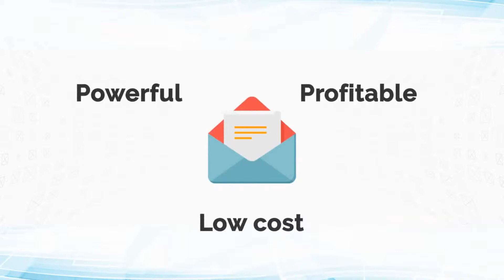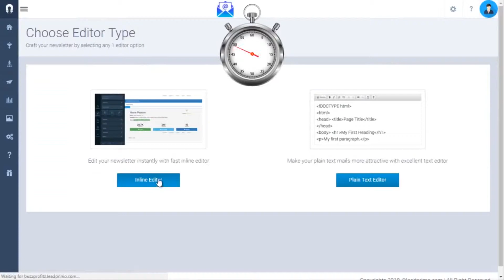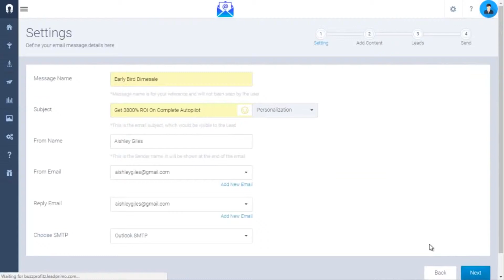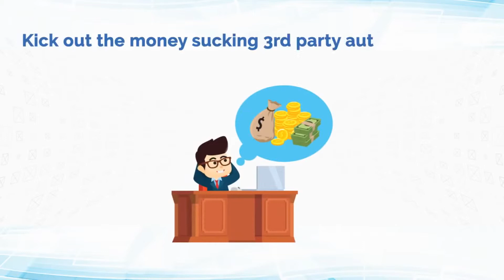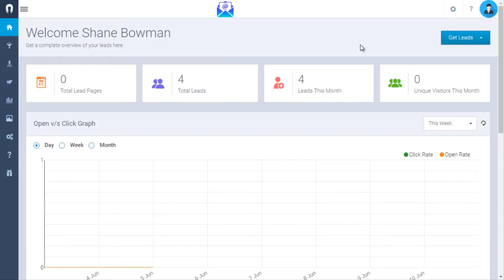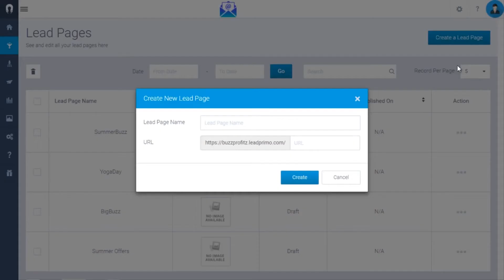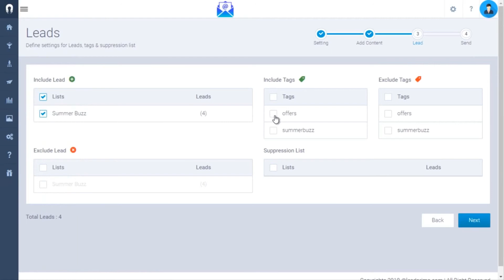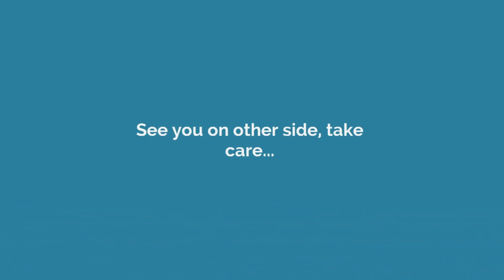LeadPrimo Review Demo Bonus - All In One Email Marketing Platform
Demo Video Begins at: 07:33 (click time stamp to skip ahead)

What is LeadPrimo?

In a nutshell, LeadPrimo is ALL-IN-ONE marketing platform that creates beautiful landing pages & Gets tons of leads on complete autopilot.

That you can send UNLIMITED emails directly into their inbox to get more clicks and open rates without ever having to pay heavy monthly fees again.

What I LOVE about this app:

- Ability to send UNLIMITED emails

- Import UNLIMITED leads/contacts

- Create UNLIMITED landing pages

- Software helps you get TRAFFIC

PLUS:

Here's My PERSONAL Exclusive "LeadPrimo" Bonus Offer for You:

(High-quality and closely related to "LeadPrimo")

- Bonus #1: FB Leads Discovery (Resellers License) - FB Leads Discovery is a PHP script that you can install on your webserver and get free hot leads for absolutely any niche.

- Bonus #2: WP Lead Finder (WhiteLabel License)- A highly customizable plugin that generates exhaustive and relevant database from FB and Twitter.

- Bonus #3: Over 100 Proven Autoresponder Messages

- Bonus #4: 70 IM Sales Letters Swipe

- Bonus #5: 49 Internet Marketing Promo Emails Swipe

- Bonus #6: 30 Day Email Cash Kit

- Bonus #7: 100 Fast List Building Methods

- Bonus #8: List Building Expert

- Bonus #9: List Building Secrets

- Bonus #10: Bonus Page Template

- Bonus #11: Easy Copywriter Software

- Bonus #12: GR Jeet (Resellers License) - Getresponse automation.

- Bonus #13: List Mail jeet (Resellers License) - How would you like to send a mail to your customers automatically when they sign up to a list.

- Bonus #14: Email Jeet Web Mailer (User License) - Send Emails from your webhosting using Email Jeet Webmailer, the web based self-hosted mail client.

My Thoughts:

If email marketing is an important part of your business (and it should be), this is a very powerful and useful tool for you.